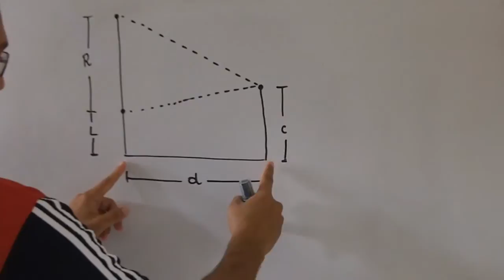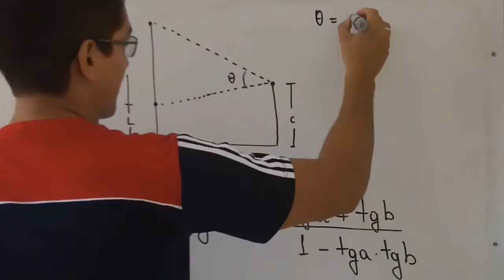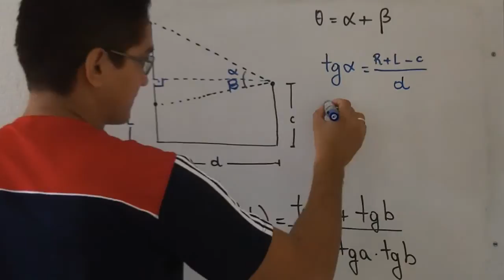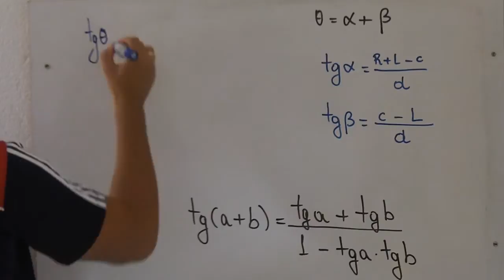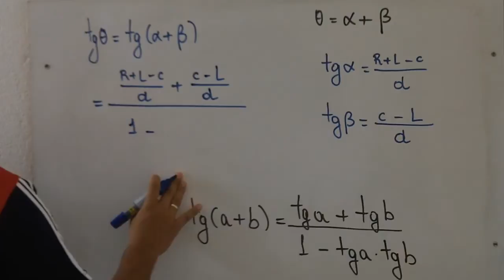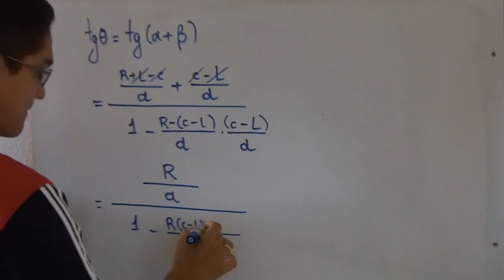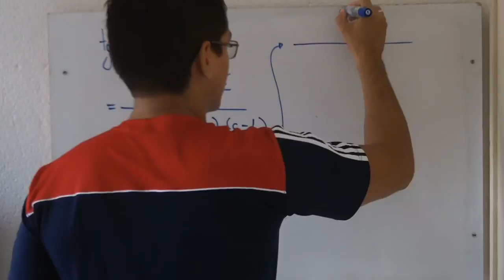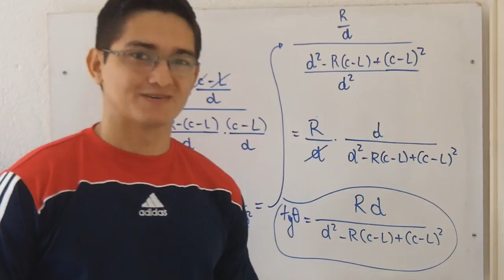Tangente da Soma [UNIFOR - MEDICINA, 2015.1, Questão 12]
No Espaço Cultural da Universidade de Fortaleza,
foi colocado em cartaz, no período de 17 de julho
de 2014 a 11 de janeiro de 2015, a exposição
ABSTRAÇÕES, onde coloca em conversa 169
obras de artistas renomeados. Uma aluna que
estava visitando a exposição colocou-se de
frente a um quadro de R metros de altura que
se encontrava a L metros do piso (veja figura
abaixo). Sejam d é a distância, em metros, da
aluna à parede que contém o quadro e c é a
distância, em metros, do piso da sala ao nível
do olho da aluna. Qual a expressão da tangente
do ângulo θ em relação as constantes reais d, c,
R e L.